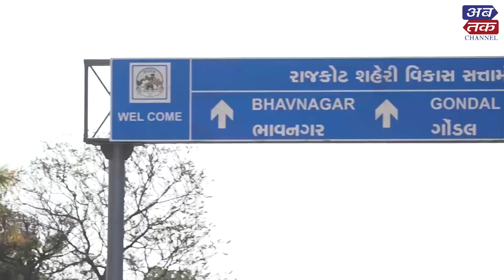રૂડા દ્વારા નિર્મિત નવો રિંગરોડ ખુલ્લો મુકાતા ડેવલોપમેન્ટની ઉત્તમ તકોનો વેગ મળ્યો